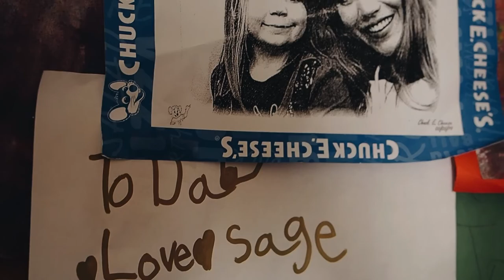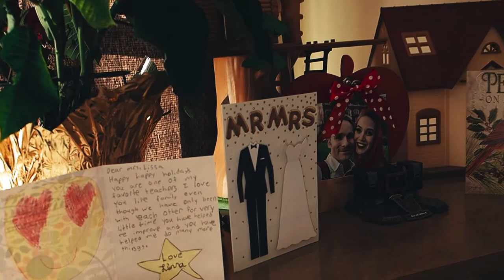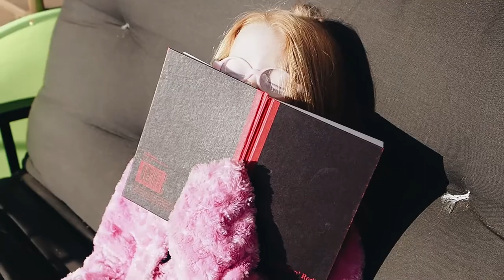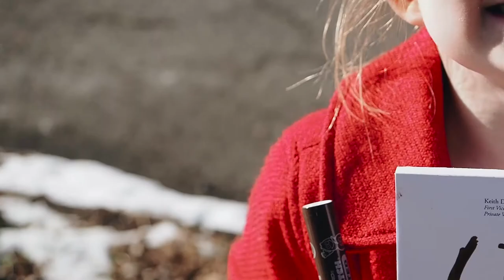Morning Time. Documentary Family Movie.Michael, Sage, Fiona, Violet.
Documentary Family Movie by Ovsiannikova Production